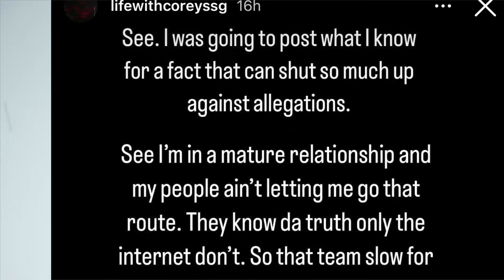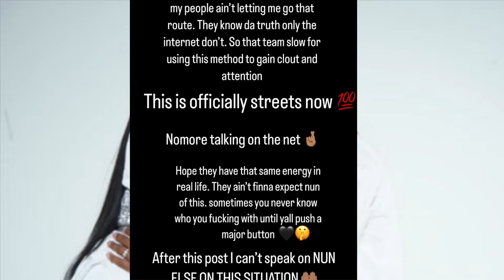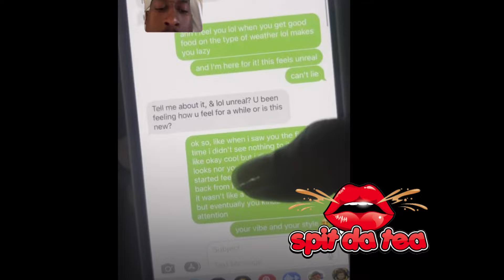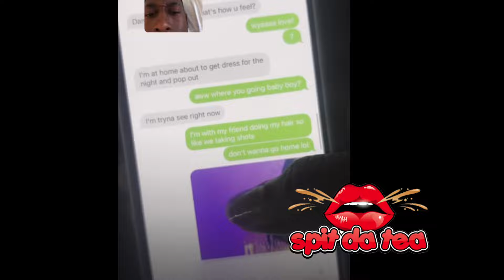BandMan Kevo DISS CJ So Cool for ... Corey FORCED to be Quiet. About Carmen Song ?!